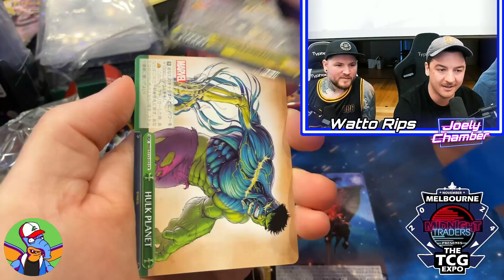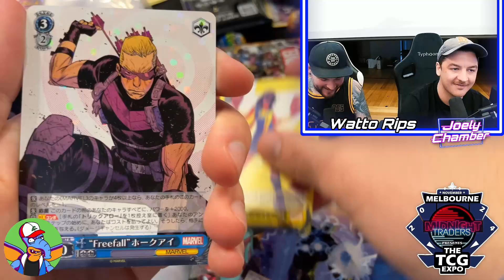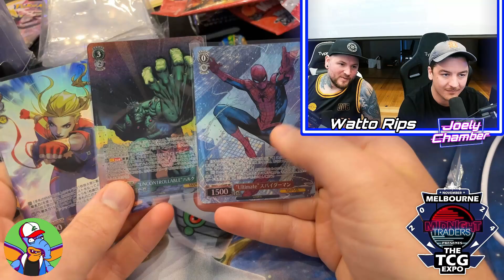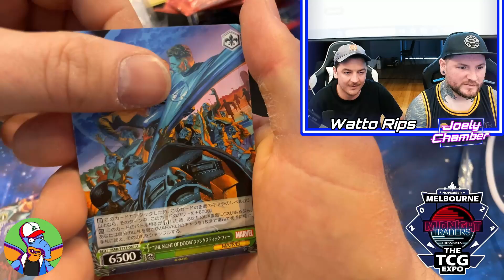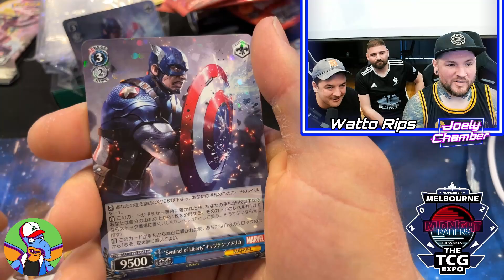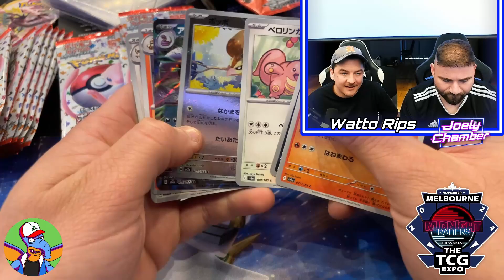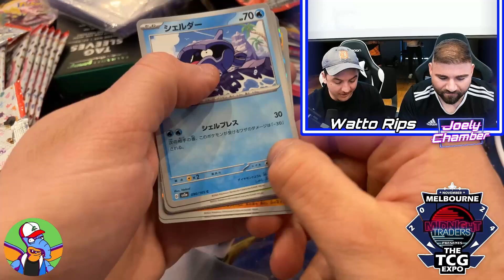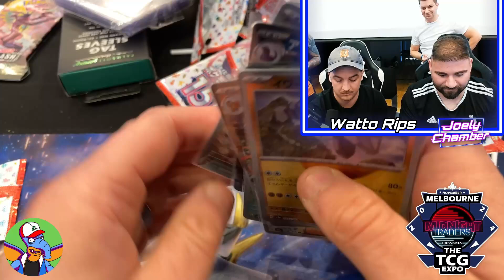Ripping Weiss Schwarz Marvel Vol 2 with WATTO RIPS at TCG EXPO!!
LET'S GOOOOOOOO!!!
@WattoRips joins Joely Chamber LIVE at the TCG EXPO to rip into some Weiss Schwarz Marvel Vol 2 and Pokemon 151!

Follow @WattoRips